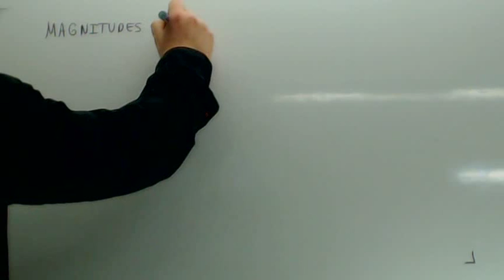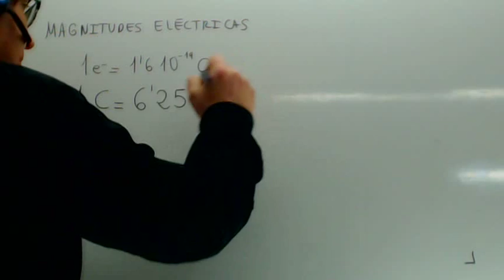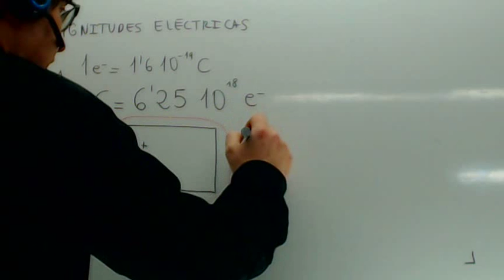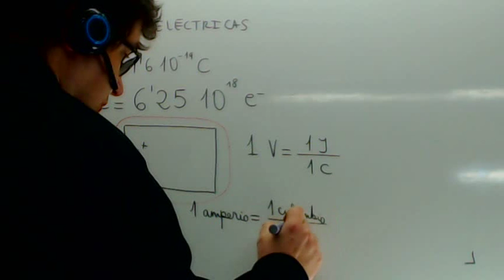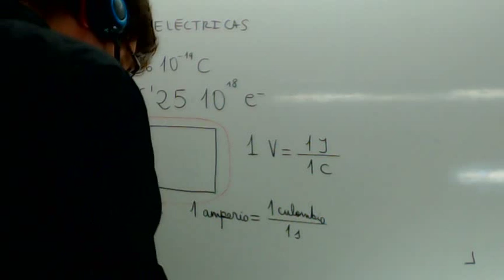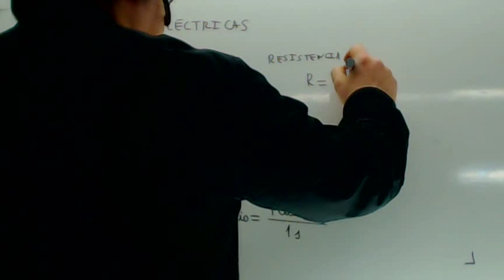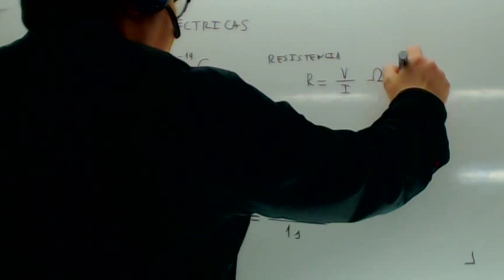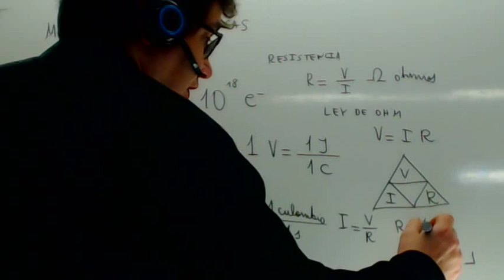Magnitudes electricas Tecnologia 3 ESO Academia Usero Estepona